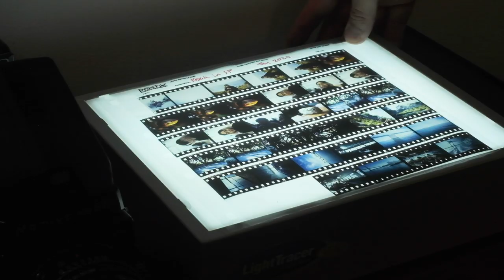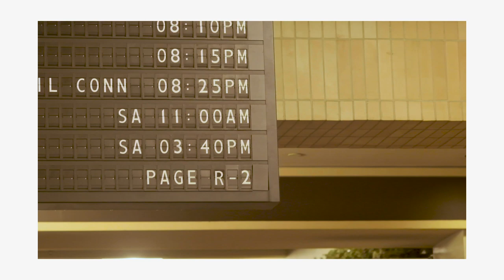The Contax T2 & Kodak Ektachrome in SF (and why I shoot film)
Sometimes going somewhere pretty and taking photos with a friend is just what you need. I took my friend Kezia to Sutro Baths in SF with her Contax T2 and my Nikon F2 loaded up with Kodak Ektachrome to enjoy the sunset and put some miles on her new T2. This is what film photography is all about.

This video was shot on my Fuji XT-2 and Nikkor 24mm f/2.8 lens.

@glasskeyphoto on Instagram

Design and logo:
Eiselle Ty
@eisellecruzty on Twitter